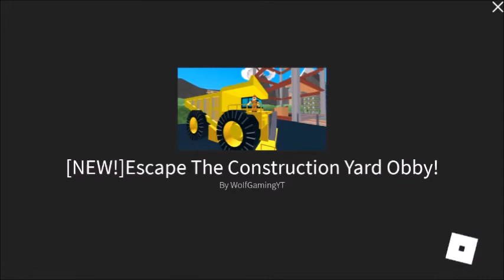Escape The Evil Diner In Roblox! (Obby)